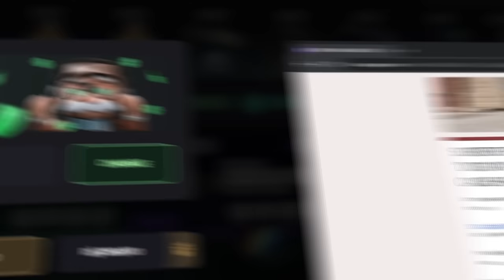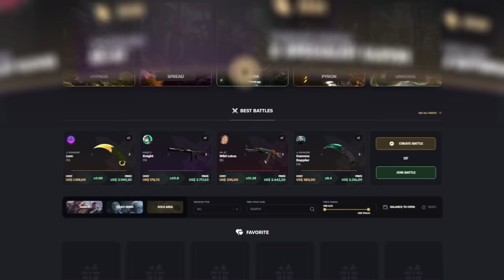eles mentiram para nós... 3 SKINS BONITAS E BARATAS para cada arma do CS 2 (inventário completo)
10% bonus + 0,50 de graça :)

Essas são as skins mais bonitas e baratas para cada arma do CS 2. Qual foi a sua favorita?